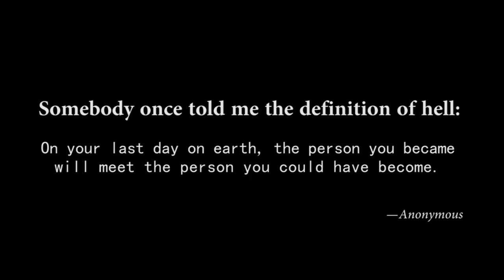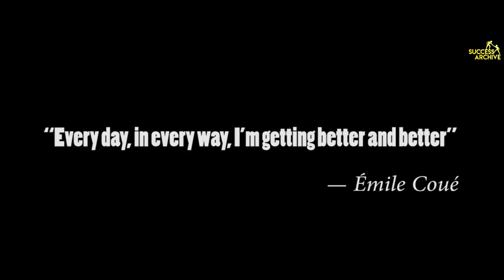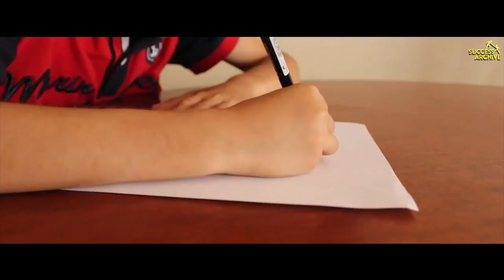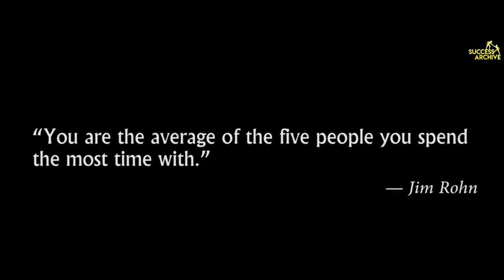DESTROY WHAT DESTROYS YOU | MOTIVATIONAL VIDEO | LIFE CHANGING SPEECH | BELIEVE | FOCUS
!!! We own a permission / comercial license for all the content used in this video.

"Choosing to be positive and having a grateful attitude is going to determine how you're going to live your life." -Joel Osteen-